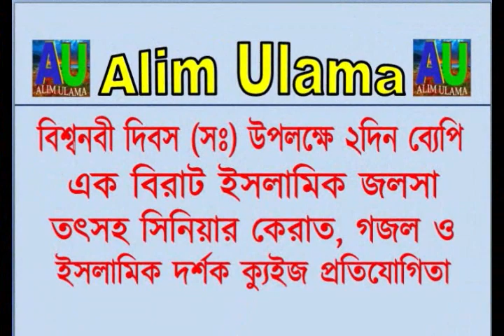Nat-e Rasul Shilpi-Imtiyaz, Rofiq Patwar, onnanno part-1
Gordan mollapara, chanditala, hooghly, west bengal, gojol protizogita